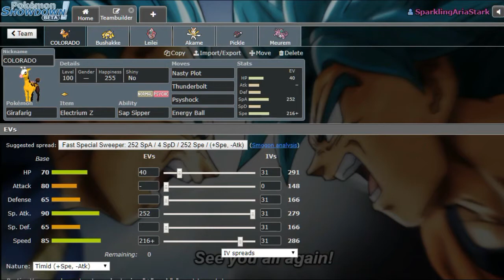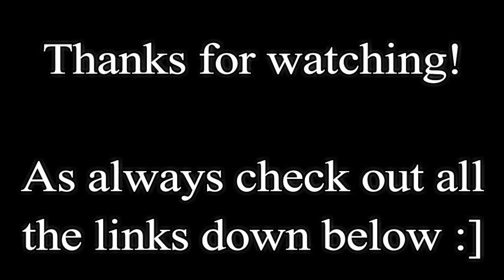EVERYONE SAY COLORADO- PCP S4W11 vs DyeItTight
I'M A GIRAFFE

Sorry no facecam this time bc I recorded this 1 hr before I had to sleep, but playoffs games will have it!

PCP Discord!